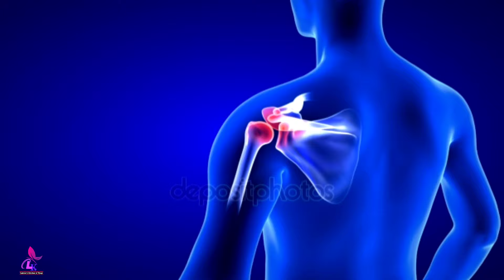খাওয়ার সাথে সাথেই ফলাফল পাবেন দেখুন! || শুধু ২ বার খেলেই শরীর হবে শক্তিশালী, তেজী ও সর্ব রোগ মুক্ত!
খাওয়ার সাথে সাথেই রেজাল্ট পাবেন দেখুন! || শুধু ২ বার খেলেই শরীর হবে শক্তিশালী, তেজী ও সর্ব রোগ মুক্ত! || দুর্বলতা ক্লান্তি ঝিমুনি অলসতা দূর করতে এটি খান || চোখের জ্যোতি বাড়বে ৩গুণ || শরীর ব্যথা চিরতরে দূর || দুধ মৌরির উপকারিতা || মৌরীর উপকারিতা || milk and fennel seed || Laboni's Kitchen & Vlogs